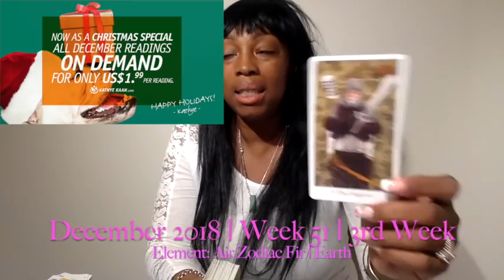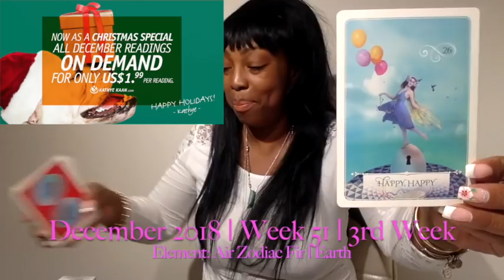TAURUS Weekly Reading Psychic Tarot | Horoscope | Week 51 | DECEMBER 17 - 23